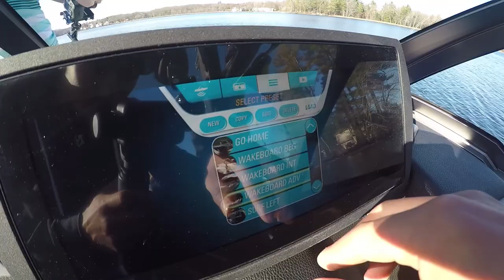First Rides of The Season on 2017 22 mxz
First rides of the season. Sorry for more then half the shots on Iphones.

East Coast FlightCraft for the best boat hook up.